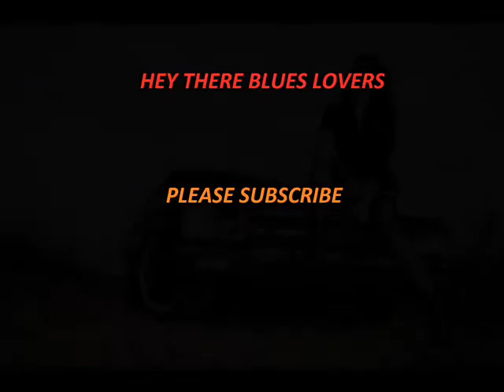Hard Blues backing track in E